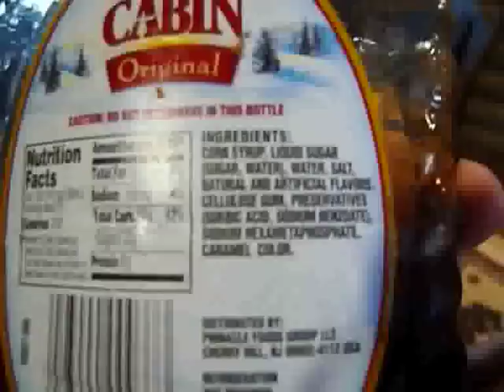Log Cabin syrup says No High Fructose Corn Syrup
But the ingredients say it has Corn Syrup. What's the difference? Shame on them for misleading people. Sugar, corn syrup - it's all bad for you and makes you fat and diabetic. Stop drinking soft drinks and stop eating foods with sugar and corn syrup in them.